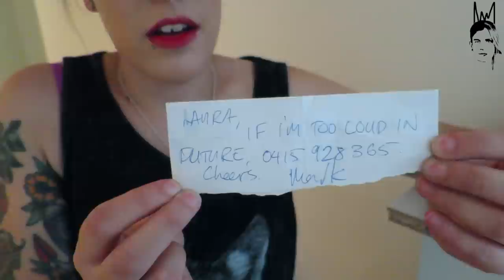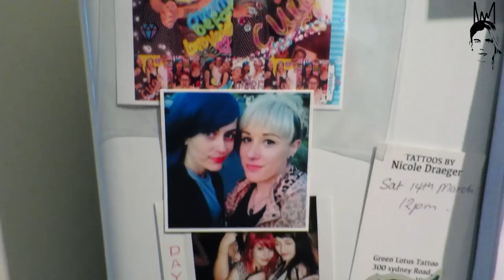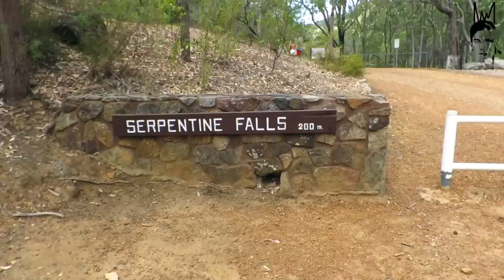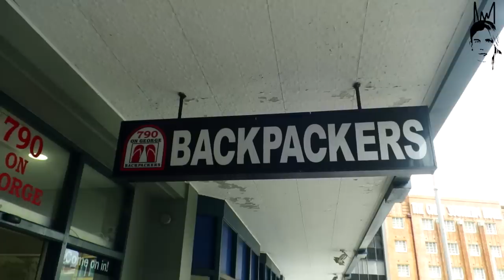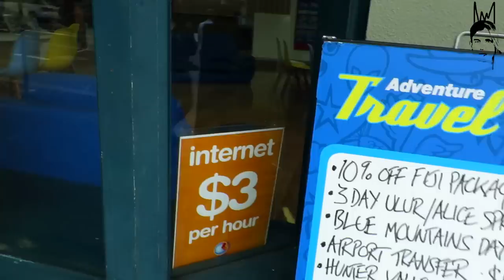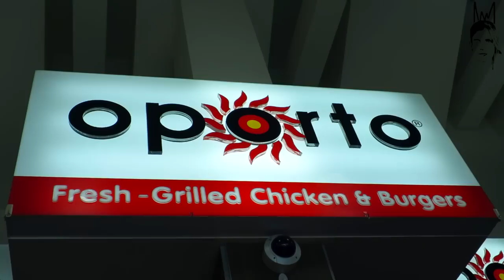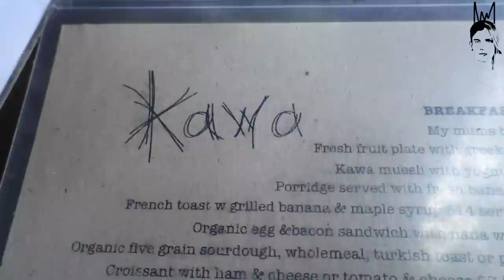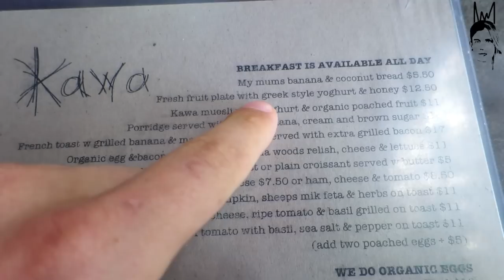Melbourne | Perth | Future Music Festival 2015 | Sydney: Kinging-It Australia Vlog Ep. 13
We landed in Melbourne, spent a few days exploring the city then headed to Perth to visit Aimee's family (and for Future Music Festival 2015 and Drake!) After that we jetted over to Sydney to finish our short visit :)

There is also some drone footage thrown in for good measure ;)